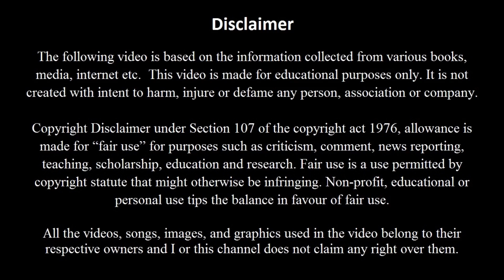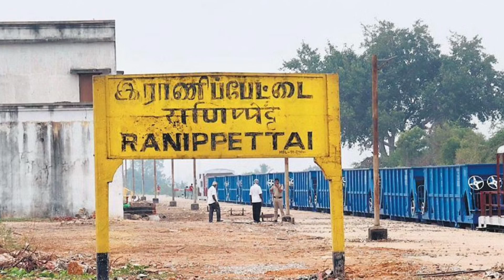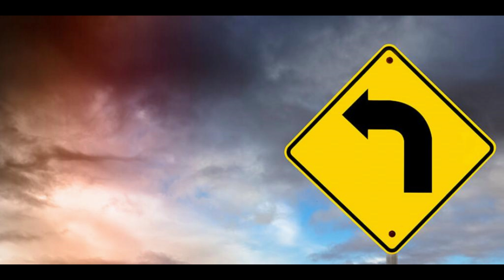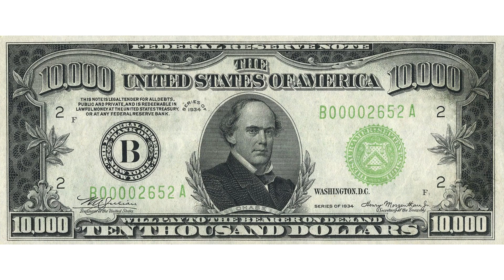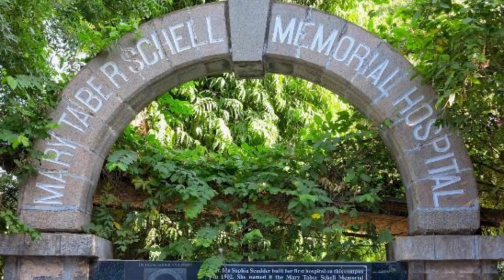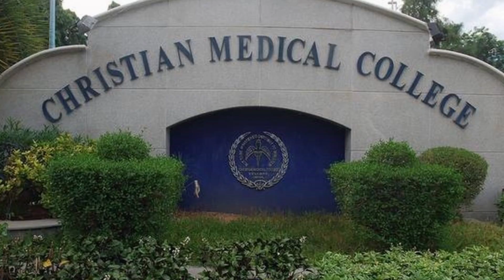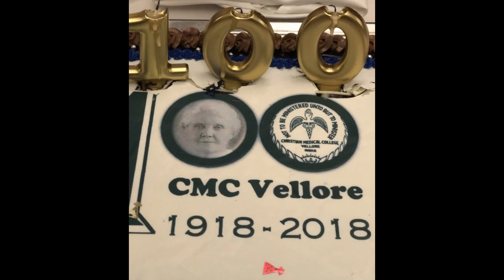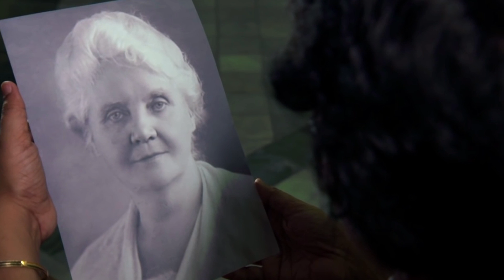Dr. Ida Scudder | டாக்டர் ஐடா ஸ்கடர் | Vellore CMC | வேலூர் சி.எம்.சி | A G Kannan | agk